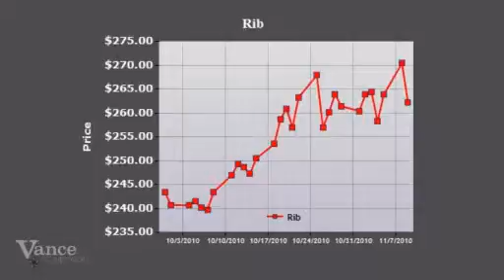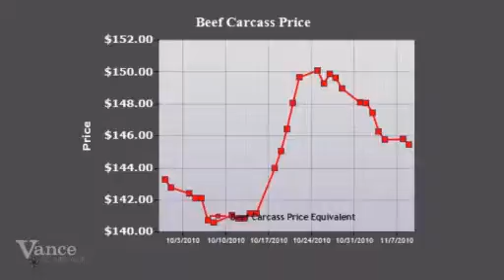Boxed Beef Report - Nov. 9, 2010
CattleNetwork.com's daily boxed beef report